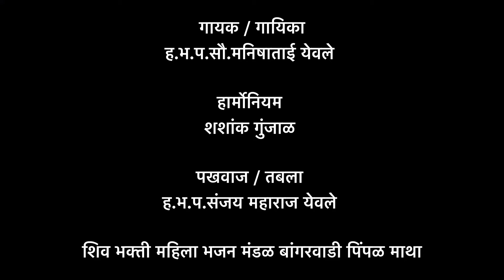विठ्ठल पंतांचे भाग्य थोर पोटी आले ज्ञानेश्वर | अप्रतिम अभंग गायन | Yogiraj Bhakti